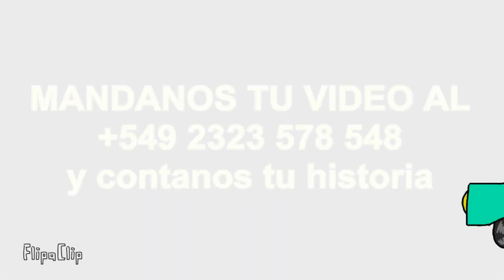UNA LLAMADA INTRIGANTE PARA LOS QUE HABLAN DE LA INDUSTRIA NACIONAL